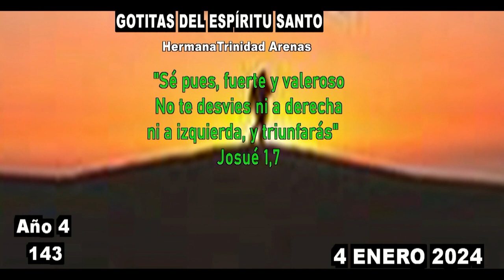GOTITAS DEL ESPIRITU SANTO AÑO 4 NUMERO 145 04 enero 2024